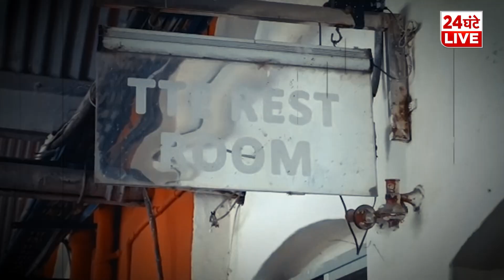Chandauli: ट्रेन छूट गई तो गुस्से में यात्रियों ने स्टेशन 'हाईजैक' कर लिया!। Viral News| Railway|TV9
Chandauli: ट्रेन छूट गई तो गुस्से में यात्रियों ने स्टेशन 'हाईजैक' कर लिया!। Viral News| Railway|TV9UPUK